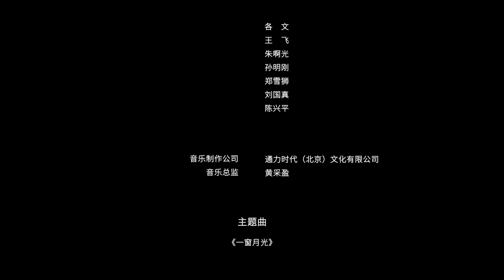Моя властная жена 28 серия (русская озвучка) дорама My Bossy Wife, 双面赘婿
Название: Моя властная жена
Другие названия:Боевая жена, My Bossy Wife, 双面赘婿
Количество серий: 28
Жанр: романтика, исторический, детектив
В главных ролях:Ма Хао Дун, Цао Цзюнь Хао, Шао Юнь

Описание📝
Лу Сяо Бай - ленивый молодой человек, который связывается с Шэнь Цзюнь Е, местным констеблем. В отчаянии Лу Сяобай согласился на брак по контракту с Шэнь Юнь Е, стал зятем семьи Шэнь и теперь живет с ней в резиденции ее семьи. Их некогда враждебные отношения вскоре перерастают в отношения заботы и признательности, поскольку они вместе расследуют дело.